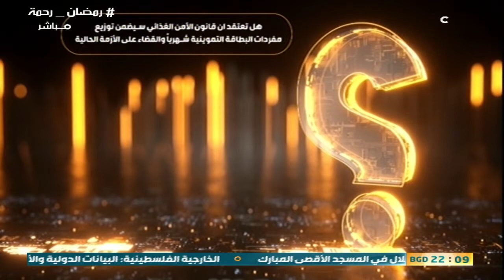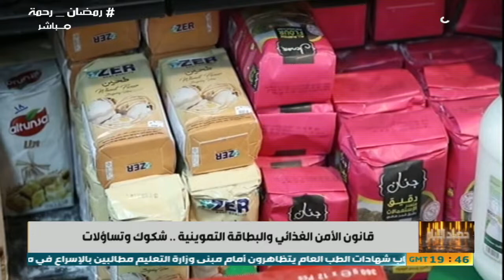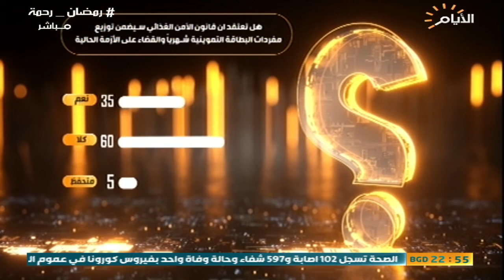حصاد الايام , قانون الأمن الغذائي والبطاقة التموينية .. شكوك وتساؤلات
ضيف1:  حسين السعبري / نائب مستقل

ضيف2: طالب عباس / معاون مدير عام شركة المواد الغذائية في وزارة التجارة

ضيف3: د. علي هادي جوده / مستشار  غرفة تجارة بغداد

ضيف4: د عبد الرحمن المشهداني/ استاذ  العلاقات الاقتصادية في كلية الادارة و الاقتصاد